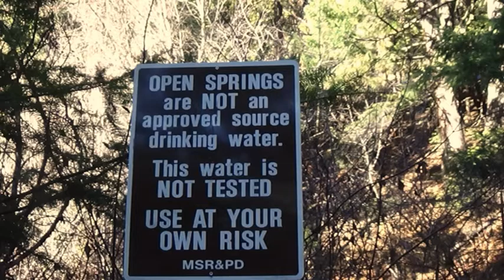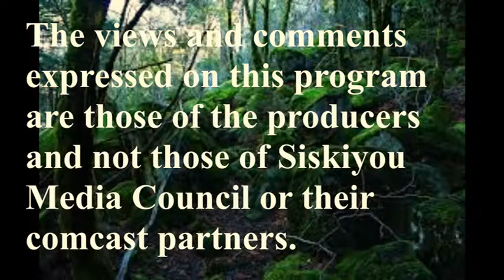The New Aday in Telos - Episode 3: Three Day Old Turkey (2/9/2020)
The New Aday in Telos
with host Arthur Aday
 - Episode 3: Three Day Old Turkey